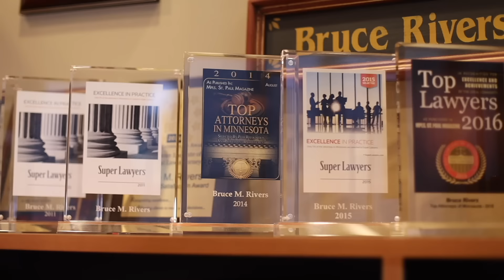Criminal Lawyer Reacts to Woman Laughs After Killing 2 People in DUI Crash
Criminal Lawyer Bruce Rivers Explains Henry Ruggs III to Plead Guilty & Faces up to 10 Years in Prison